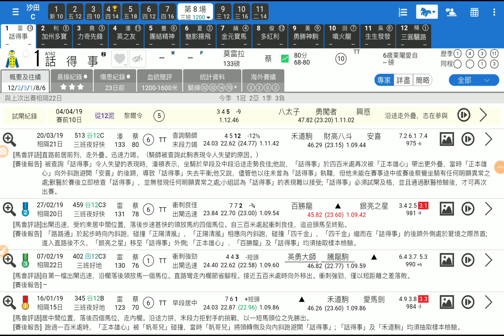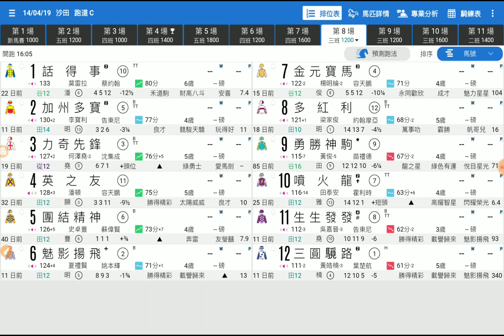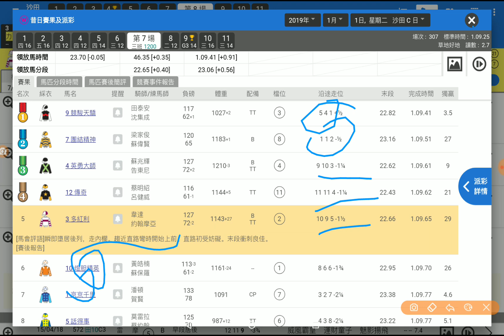賽馬精選 第8場 力奇先鋒 煥然一新 「King」2019-04-14